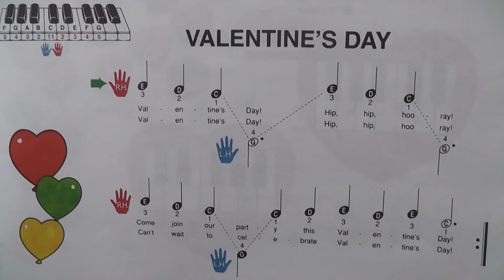VALENTINE'S DAY / Bastien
Valentine's Party    Pre-Reading   P.3